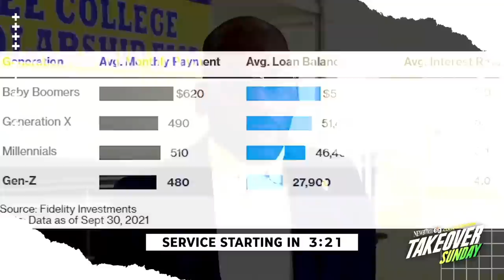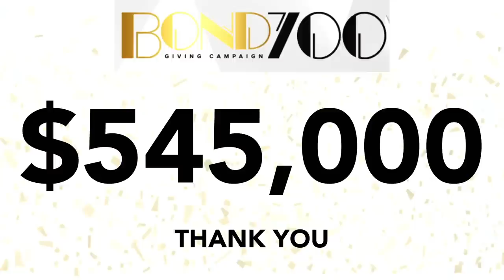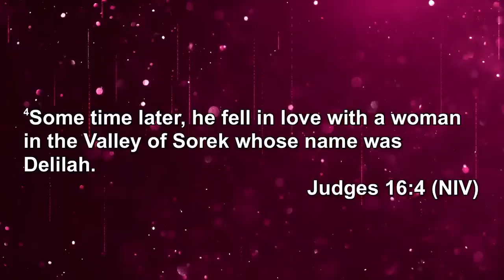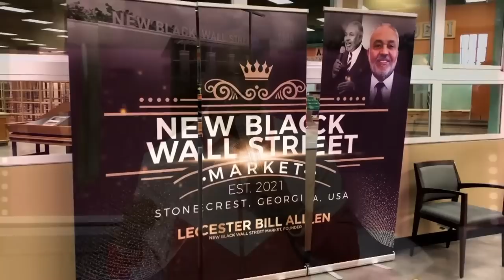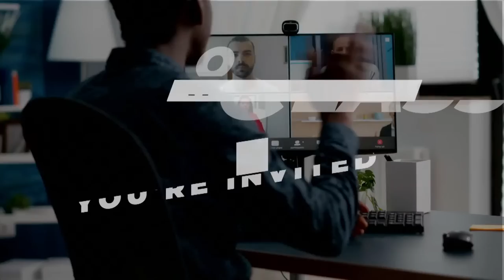EG Live Takeover Experience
Ways To Give:
WeAreNewbirth.org
Text "NBGIVE" to 77977